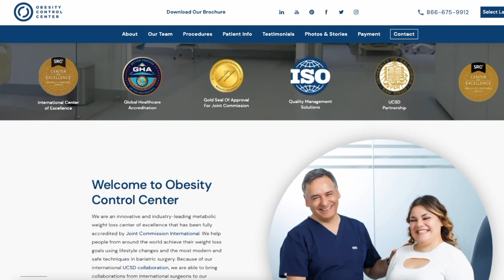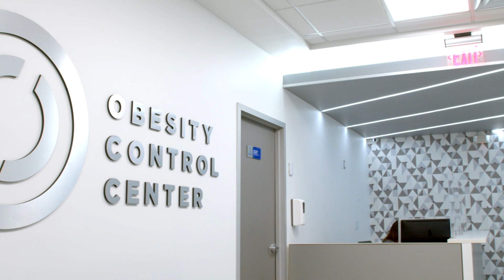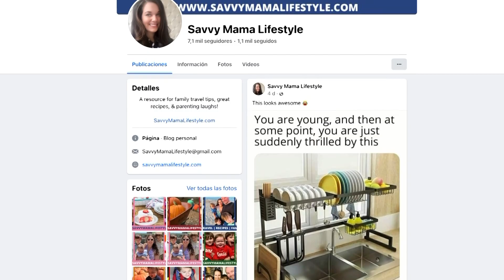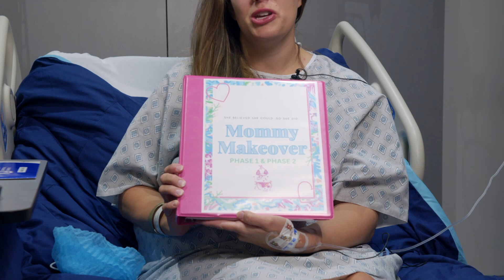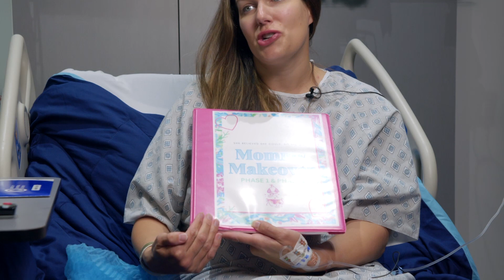Kimberly told us how OCC changed her life.Kimberly told us how OCC changed her life.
Eli is a blogger, and she told us her backstory while she talked about how she lived her experience during her visit to OCC. She's now thankful to the staff.